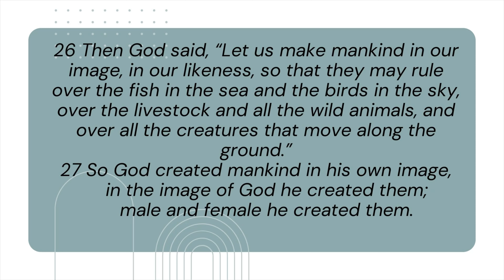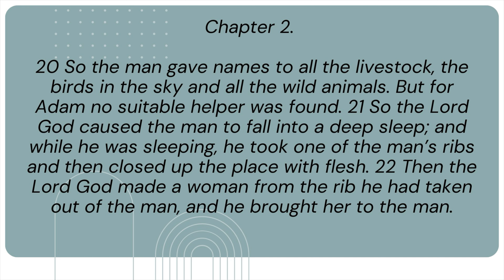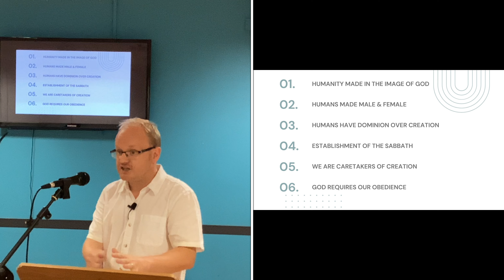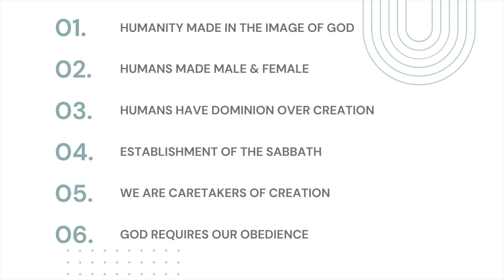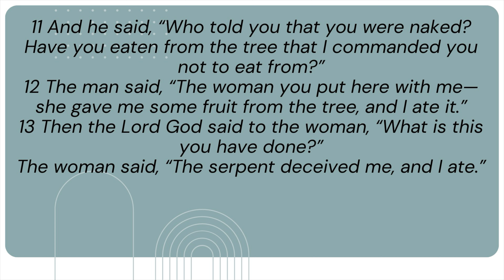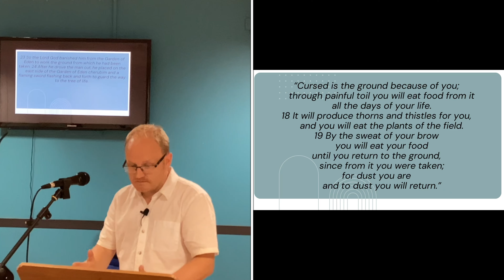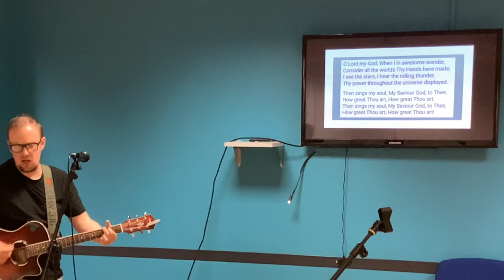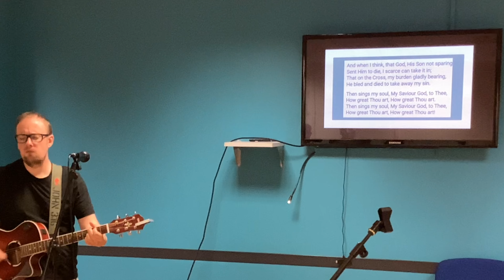Creation & Fall | Genesis 1-3 | James Vile | 1st September 2024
Our monthly teaching service. This month, James Vile kicks off our new preaching series looking at the covenants God makes with his people throughout the Old Testament.